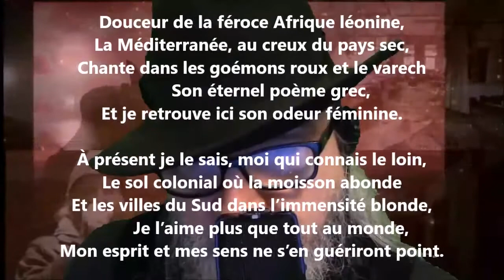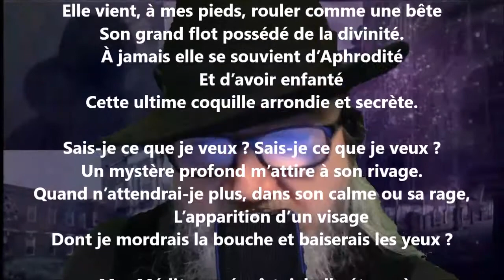Tourment - Lucie Delarue-Mardrus lu par Yvon Jean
Noire Poésie Tome 1 à 1000 - Encouragez un poète différent, autodidacte… Nelliganisé... Tome 421 (quatre cents vingt et un) publié, novembre 2021...